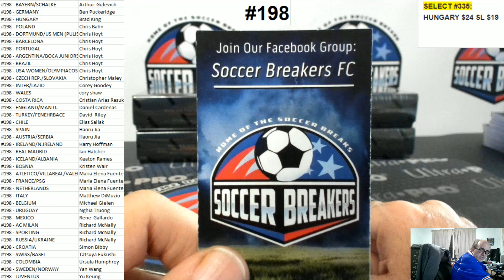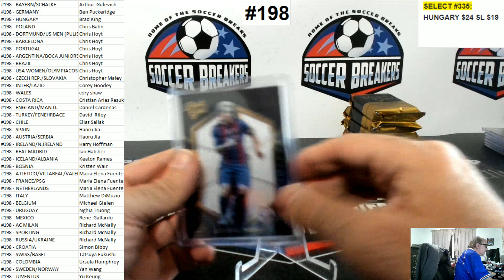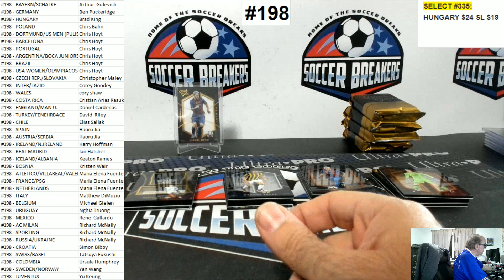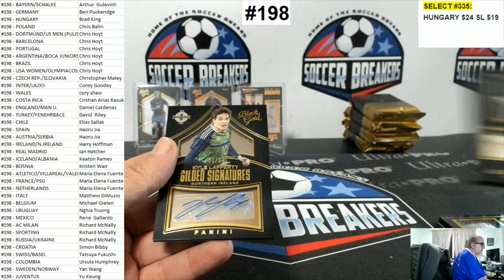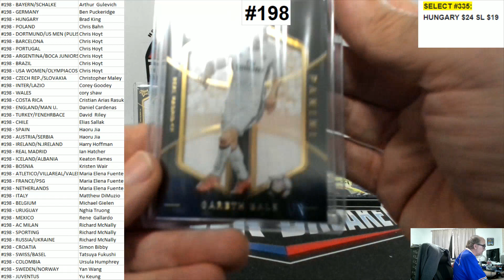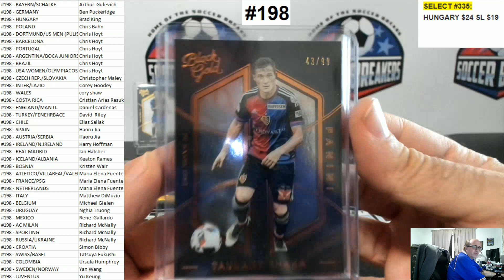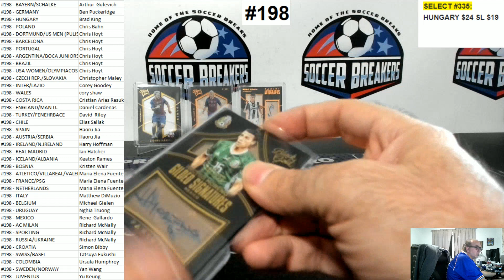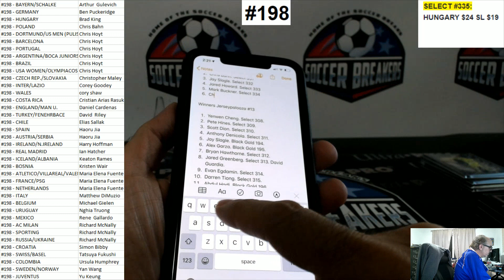(JERSEYPALOOZA#14) 2016-17 PANINI BLACK GOLD SOCCER 4 HOBBY BOX PYT BREAK #198 (SOCCER BREAKERS FC)